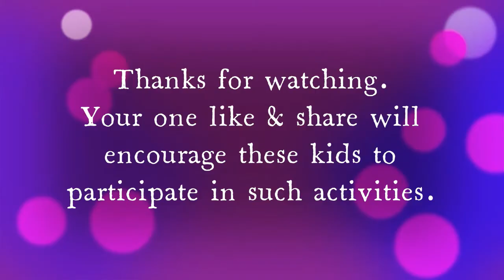Speech on Isaac Newton by Mohini - Class 9th